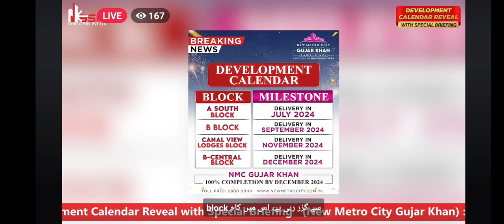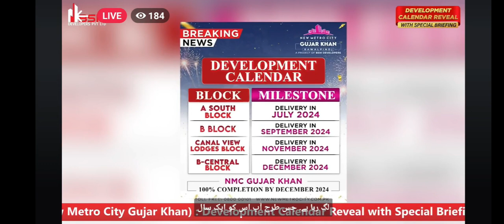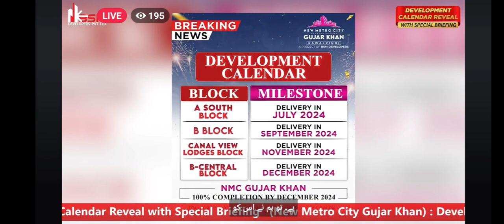New metro city development calendar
Today in this guide we are going to talk about one of the fashionable housing developments known as New Metro City Gujar Khan. The New Metro City Gujar Khan is located at New Metro City, Main Grand Trunk Rd, adjacent to AA CNG, Moza, Bhai Khan, Rawalpindi, Punjab 47851, Pakistan, and provides the investors with complete and high-tech features and facilities.

After the comprehensive success of Gwadar’s Mega Housing Scheme and New Metro City Kharian, they decided to build New Metro City Gujar Khan. Alongside, this project is handled by the BSM Developers.

New Metro City Gujar Khan comes with both residential and commercial plot sizes which start from 3 Marla and go up to 1 Kanal. Both the commercials and the other one are highly smart housing projects, so that investors can choose the best plot. Furthermore, they also offer you different kinds of features and modern types of amenities that will make your lifestyle even better. For a better and complete understanding go through this guide. Let’s begin the guide.

About New Metro City
New Metro City is a project that is developed by the BSM developers. There is no need to introduce the BSM Developers as they have already developed two popular projects called New Metro City Gwadar City and New Metro City Kharian. This is their third project that is known as New Metro City Gujar Khan. In this guide we’ll unlock New Metro City Gujar Khan is housing society located on the Main Grand Trunk Rd, adjacent to AA CNG, Moza, Bhai Khan, Rawalpindi, Punjab 47851, Pakistan. This housing society offers its investors a wide range of plots for both residents and commercials.

Currently the owner of this project hasn’t disclosed the price but one thing we can assume after seeing their earlier project, the pricing of the plots will be affordable which we will discuss below in this guide. New Metro City ensured to provide investors with all types of modern facilities and a high-tech lifestyle. The area is fully captured by CCTV cameras, and high-tech hospitals, malls, schools, and colleges. In order to access the NMC, it hardly takes 10 to 30 minutes from any corner of the city.

And most importantly it’s been approved by TMA and all other concerned departments. Now let’s move to the complete guide and unlock what are the benefits investors can avail themselves of in this society.

New Metro City Gujar Khan Location Map
Location is the most important factor for any real estate property, therefore let’s talk about the location of this project. This project is located on the Main G.T Road Gujar khan. Accessing the project from various parts of the city is easy, as we know GT road doesn’t require any kind of introduction and connects all the major parts of the district and city.

The investor can reach any part of the city from this location. Along with that, the benefit of New Metro City’s prime location is that investors have access to schools, colleges, hospitals, shopping malls, and many others. Because of this prime location we can expect this one also going to be popular like the previous two.

Developers are important for any real estate prdevelopers can build the dream house and society for you. So, it is important to talk about the developers first. The development works of these properties have been done by the BSM Developers,.